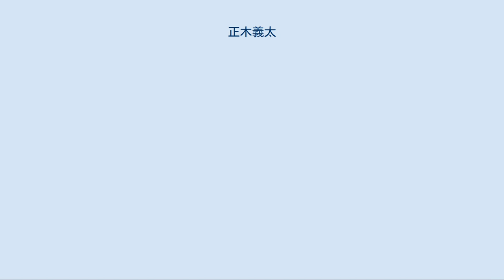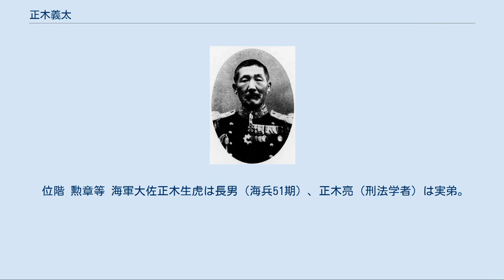正木義太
正木義太 正木 義太（まさき よしもと、1871年12月7日（明治4年10月25日） - 1934年（昭和9年）10月29日）は、日本海軍の軍人。
 広島県佐伯郡玖波村（現・大竹市玖波)出身（明治27年）11月、海軍兵学校（21期）を卒業し、少尉候補生として「大和」に乗り組み日清戦争に出征。
1895年（明治28年）12月に海軍少尉に任官し佐世保鎮守府海兵団分隊士となる。
 1899年（明治32年）9月、「比叡」分隊長兼航海長（豪州回航）となり、「鳥海」分隊長、同航海長、呉水雷団第2水雷艇隊艇長、「橋立」分隊長、艦政本部副官などを歴任。
1903年（明治36年）5月、「富士」分隊長に異動し、海兵航海術教官兼監事、「高砂」分隊長を経て、1904年（明治37年）1月、「高砂」砲術長に発令され日露戦争に出征。
同年2月から3月にかけて旅順港閉塞作戦に第一回閉塞隊武揚丸、第二回閉塞隊米山丸指揮官として参加。
同年4月、佐世保鎮守府付となり、海兵砲術教官兼監事に転じ、1905年（明治38年）8月、海軍少佐に昇進。
 1906年（明治39年）1月から海軍大学校で選科学生として学び、同年4月、砲術練習所教官兼分隊長に着任。
1907年（明治40年）9月、海軍教育本部員となり、さらに海軍砲術学校教官を兼ね、1909年（明治42年）10月、海軍中佐に進級。
同年12月、「薩摩」砲術長に就任し、兼横須賀海軍工廠艤装員となり、造兵監督官（イギリス出張）、艦政本部艤装員兼造兵監督官、造兵監督官兼英国駐在、「金剛」副長兼艦政本部艤装員、造兵監督官を歴任。
 1913年（大正2年）11月、海軍省出仕となり、横須賀鎮守府付、艦政本部員を経て、1914年（大正3年）9月、第2艦隊付兼重砲隊指揮官に発令され、第一次世界大戦に出征し青島の戦いに参戦。
同年12月、海軍大佐に昇進し「橋立」艦長に就任。
 1915年（大正4年）2月、海兵教頭兼監事長に就任。
1917年（大正6年）12月、戦艦「河内」艦長に異動したが、1918年（大正7年）7月、「河内」は徳山湾で火薬庫の爆発事故により爆沈した。
同年9月、呉鎮守府付となり、呉海兵団長兼「石見」艦長を経て、1920年（大正9年）12月、海軍少将に進級し呉鎮守府参謀長に就任。
 1922年（大正11年）12月、舞鶴海軍工廠長に転じ、舞鶴要港部工作部長（舞鶴鎮守府の要港部への降格に伴うもの）を経て横須賀海軍工廠長となり、1924年（大正13年）12月、海軍中将に進んだ。
1925年（大正14年）4月、軍令部出仕となり、同年7月に待命、そして12月予備役に編入された。
 位階 勲章等 海軍大佐正木生虎は長男（海兵51期）、正木亮（刑法学者）は実弟。